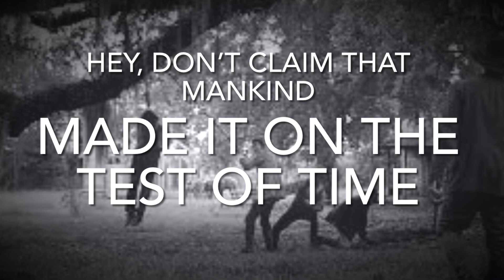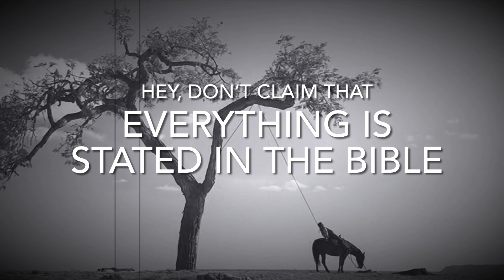Gallows Fandango / Mount Fool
A Lyric video of Mount Fool tune ”Gallows Fandango” from the album: Planted to Grow

This is a tribute to old (and new) western movies.

Topi Ruotsalainen / vocals, cbg, harmonica
Antti Närhi / guitar, vocals
Jaakko Nieminen / banjo, vocals
Eero Eloranta / cajon
Featuring artist: Brother Andy / harmonica